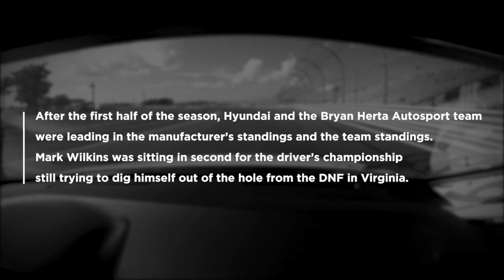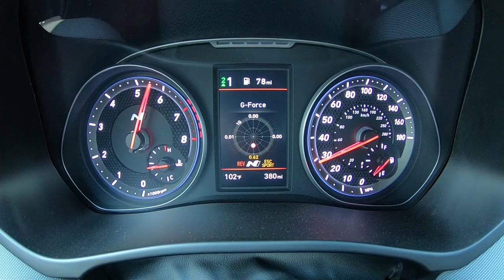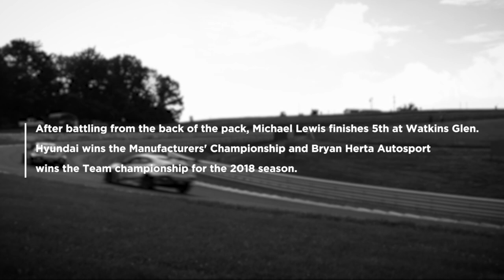Hyundai Pole Position Episode 2 | Chasing Perfection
On this episode of Pole Postion, Bryan Herta Autosports' team drivers Michael Lewis and Mark Wilkins race to the finish line with a goal to win all three championships in the second half of the race season. In between races, driver Micheal Lewis had the chance to drive the new 2019 Veloster N to test its capabilties and compare its similarities between the Hyundai i30 N TCR race car.